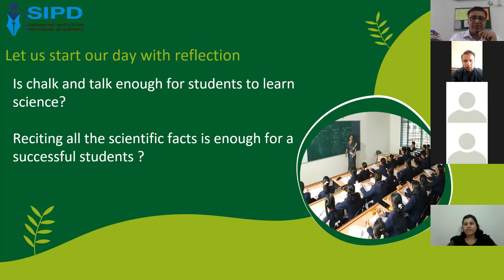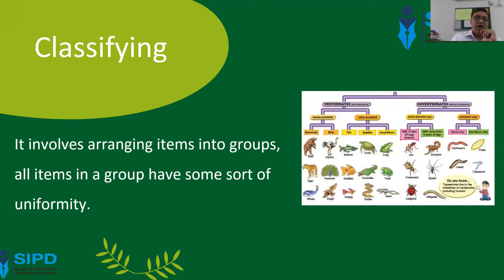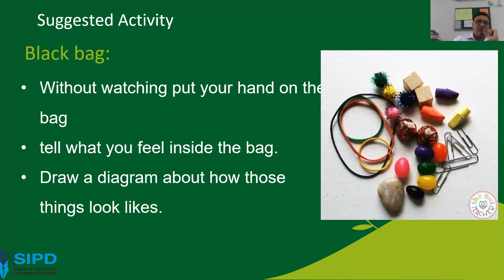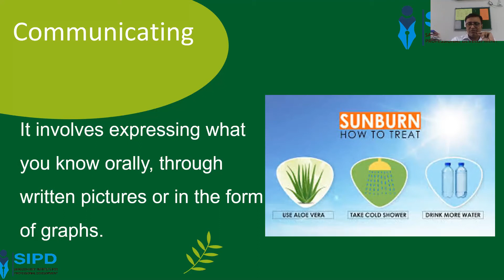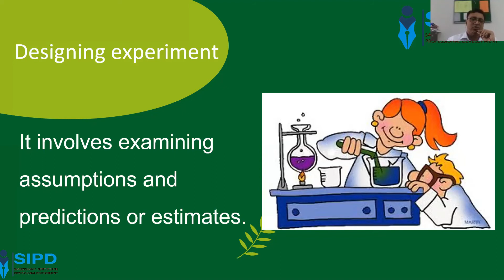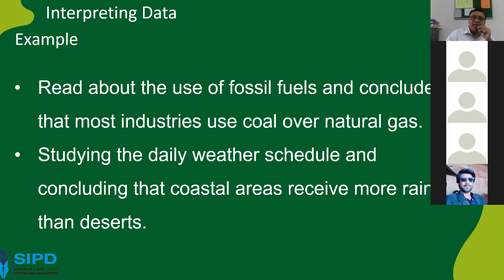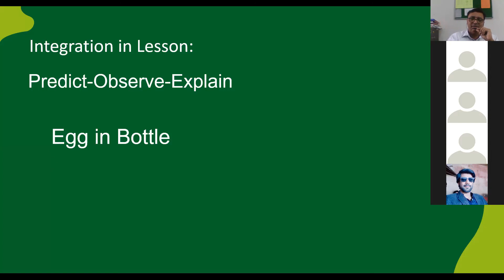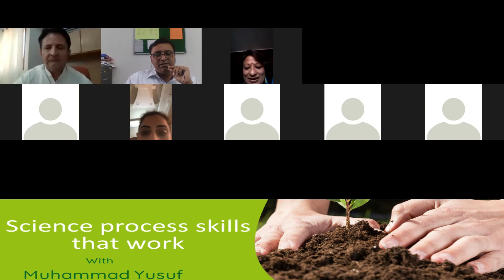Science process Skills That Works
Process skills of science facilitate children to expend their experience and involved them in hands-on and minds-on activities. Science teachers should provide activities to our children, which facilitate them to develop scientific skills. It helps them to develop a better understanding of science and problem-solving skills through experience.
The Webinar will develop an understanding of the science process skills. Process skills provide an opportunity for teachers to reflect on the ways they understand the process of science (observation, classification, communication, prediction, and so on). By using these process skills, students could collect information, test their ideas, and construct scientific explanations of the world.
Presenter: Muhammad Yusuf (Pedagogy Specialist). Sargodhians' Institute for Professional Development.